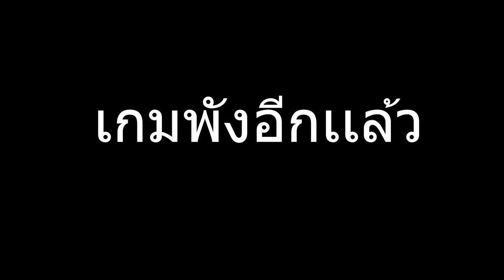EP.16 สร้างบ้านใหม่ยังไงให้เกือบตาย – Create: Above and Beyond | มายคราฟกลไก